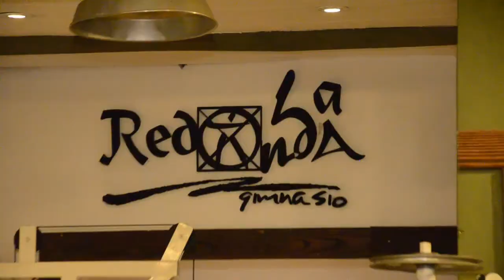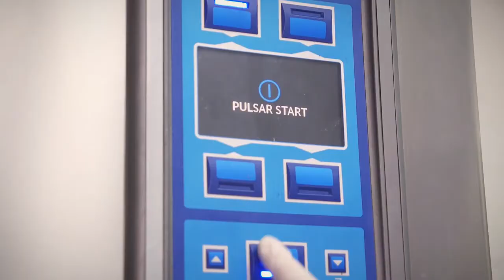pasarela teens fecha 16 y 17 de sept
Hockey copa OAM: Trinity -IAE // Bco. Miramar//CNMP-Bco Prov.//River - Sporting B ///  VOLEY sub 15: IAE - Unión // Rugby M-15 y 16 Uni - Sporting